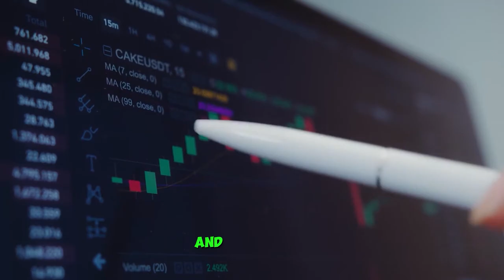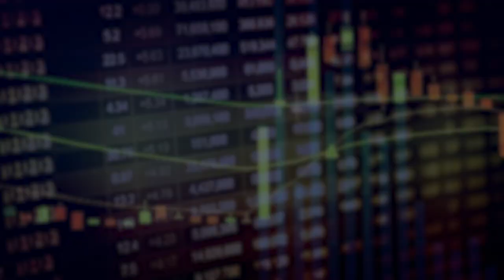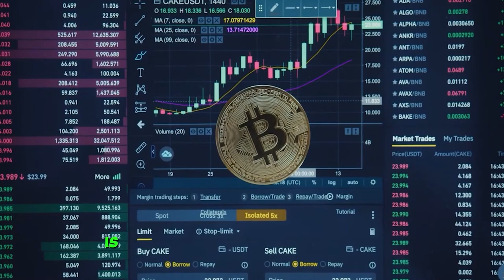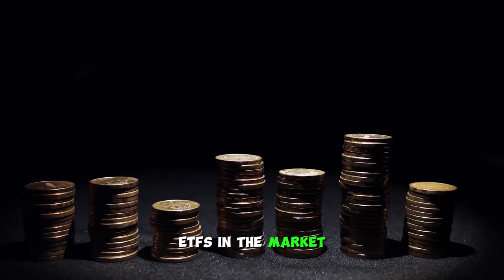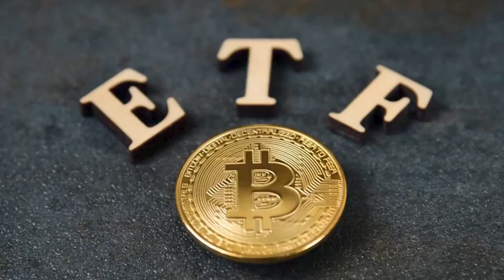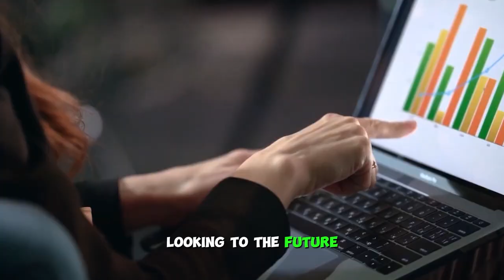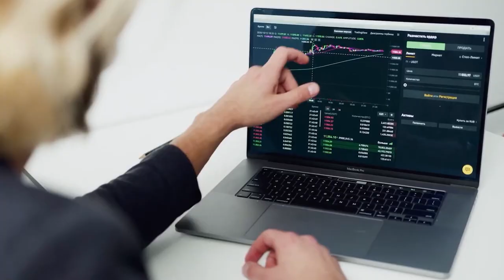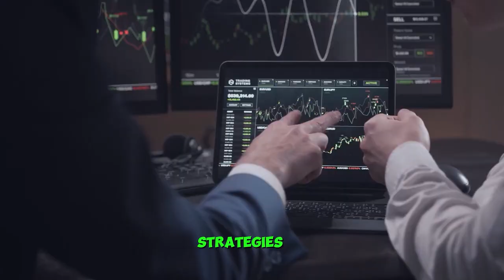What is a Spot Bitcoin ETF?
🚀 Welcome to Top Crypto Central! 🌍 In this video, we're unraveling the buzz around Bitcoin ETFs in 2024, catering especially to those new to the world of crypto investment. Whether you're a seasoned investor or just starting out, this comprehensive guide is tailored for you!

👉 What You'll Learn Today:

Bitcoin ETF Explained: Get to grips with what a Bitcoin ETF is.
Spot vs. Futures Bitcoin ETFs
Investing Made Simple.
Advantages and Risks
Current Market and Future Outlook

🔍 Are Bitcoin ETFs Right for You?
Learn about the ease of access and familiarity Bitcoin ETFs offer to traditional stock market investors.
Gain insights on the regulatory oversight of Bitcoin ETFs and what it means for investor security.
Discover the potential market volatility and regulatory changes impacting Bitcoin ETF investments.

📈 Stay Informed on Crypto Investments:

Explore why investors are turning towards Bitcoin ETFs and their significance in the investment world.
Uncover the unique position of Bitcoin ETFs in the financial ecosystem.